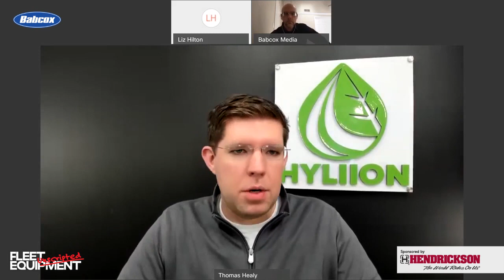Hyliion's CEO talks sustainable truck equipment choices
You may have thought that we’ve been down the sustainability road before when “going green” was in vogue, but this time is different. Huge investments from every energy sector and increasingly stringent environmental regulations are pushing trucking toward an energy sea change. The question now isn’t if it will happen, it’s how it will happen. Will it be hybrid? All-electric? Hydrogen electric?

Like most things in the trucking world, the answer will likely be: It depends on application, and what delivers the best ROI for your fleet business. To get our sustainability sea legs under us, I talked with Hyliion CEO Thomas Healy. We chat about the rapid development of sustainability options and what fleets can do to start understanding what sustainable equipment solutions are right for them.